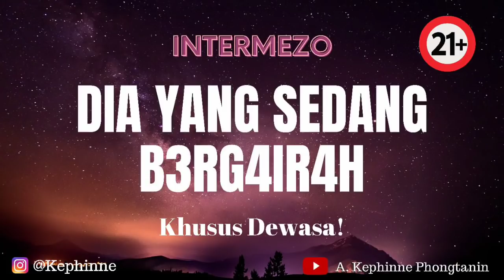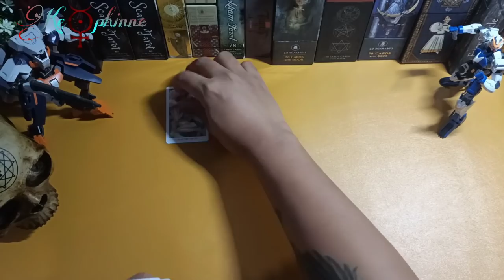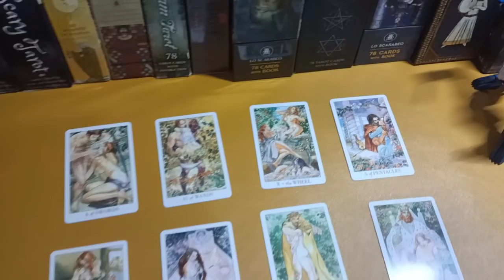💋 Dia Yang Sedang B3rg4ir4h